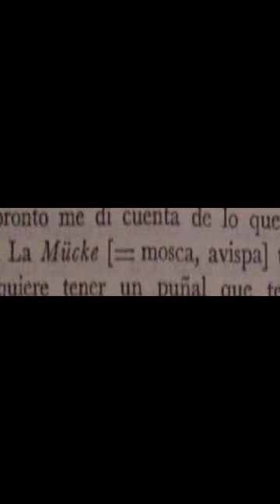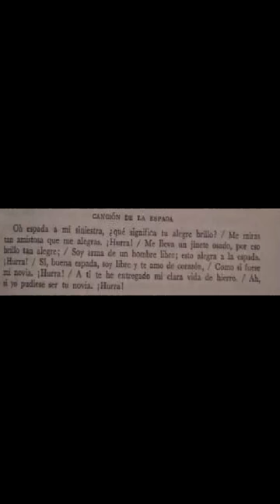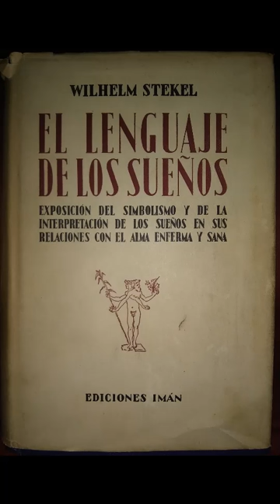La novia enojada (El crimen en el sueño). El lenguaje de los sueños. Wilhelm Stekel.